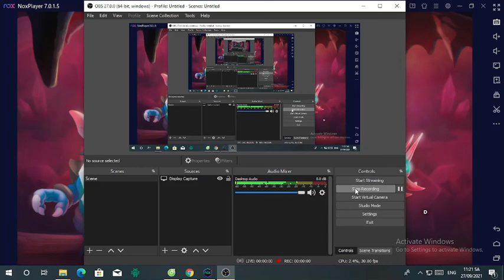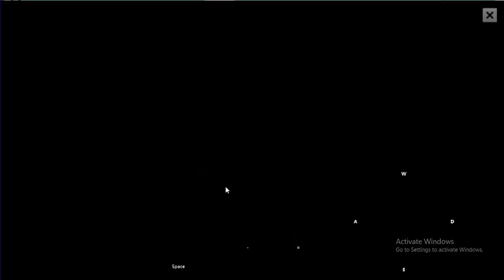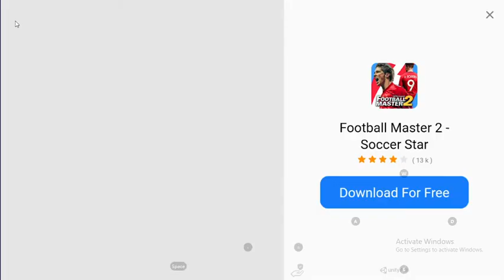Infinite Plays Dragon City part 200